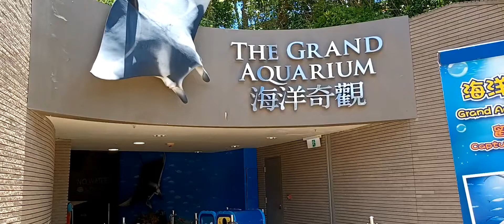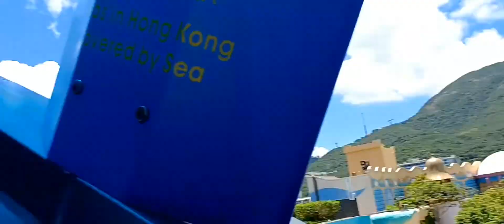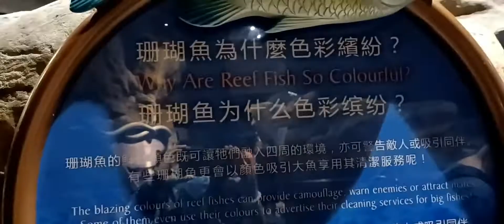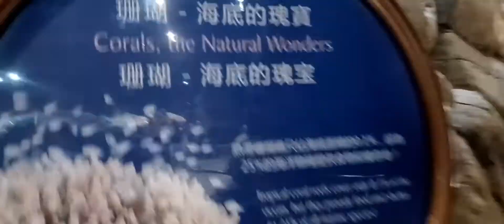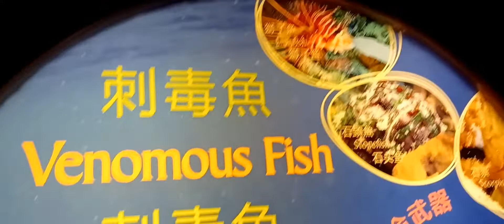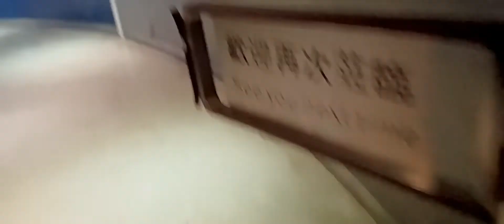The Grand Aquarium Ocean Park HongKong /07/08/22